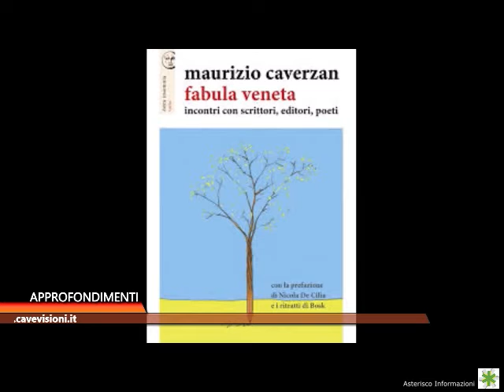Intervista a Maurizio Caverzan | 25 Gennaio 2021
"Fabula veneta": ne parliamo con Maurizio Caverzan, giornalista e scrittore.